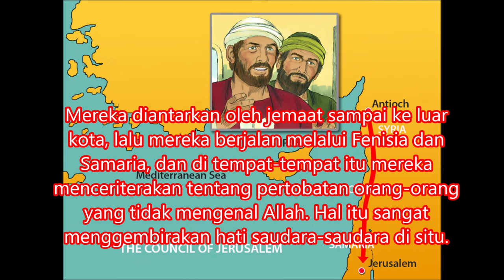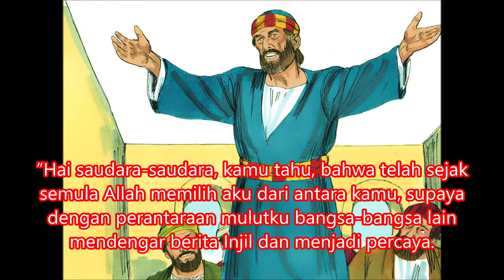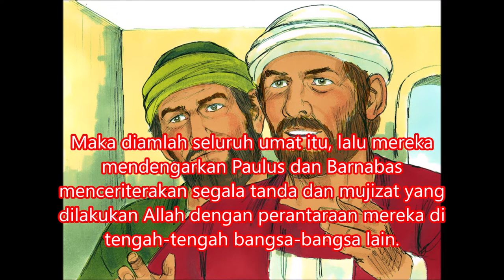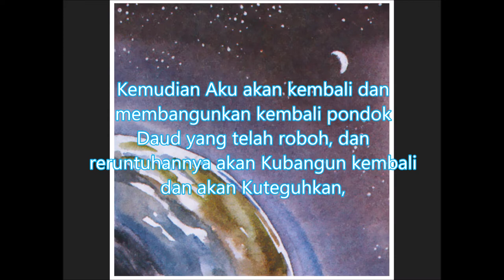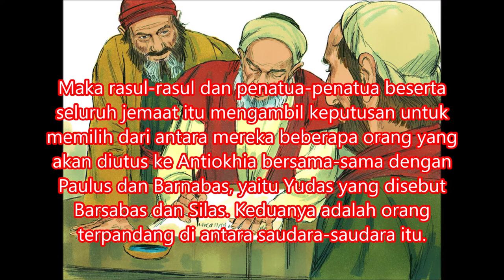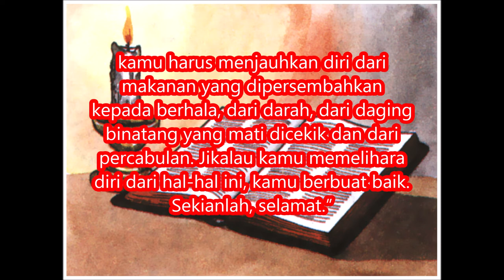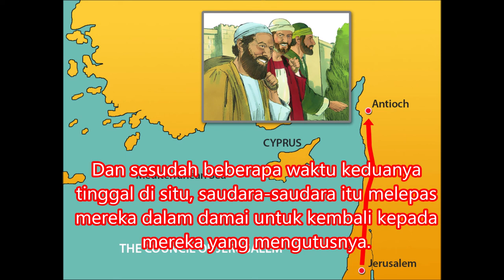24. KPR 15:1-34 Sidang di Yerusalem